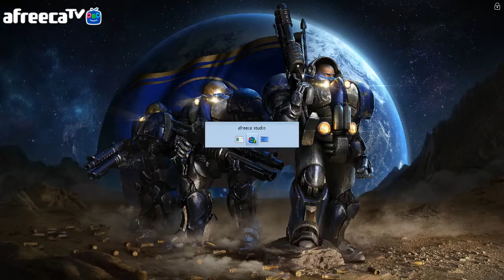실시간LIVE [ Girl's Star ] 투혼 테란 초반 3팩토리로 승기잡기 Terran vs Protoss Starcraft Remastered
[ Girl's Star ] Starcaraft Remastered Terran Zerg Protoss
실시간 LIVE [ Starcraft Terran vs Protoss ]
실시간 LIVE [ Starcraft Terran vs Zerg ]
Girl's Star ] Starcraft Remastered  Fantastic Terran  [  T vs Z ]
실시간LIVE [ Girl's Star ]  투혼!!! 테란이 저그를 초반 압박하는 법 Terran vs Zerg Starcraft Remastered

一个命中的游戏 星际争霸 スタークラフト
A hit game
一个命中的游戏
《 星海爭霸 》

高畫質重製版邀請賽

2017年8月15日

职业选手

星际争霸游戏中位数 / 星际争霸棒

職業選手

星際爭霸棒

スタークラフト固守
スタークラフト重水

필붐 스타 [필붐스타] スタークラフト

full circle 星际争霸系列

피시서버

래더
python

브이스타 Vstar

[브이스타]  중수에서 고수되기
[필붐TV]  중수에서 고수되기

스타크래프트 리마스터 星际争霸

terranzerg
terranprotoss

Starcraft Remastered

คราฟต์

프로게이머